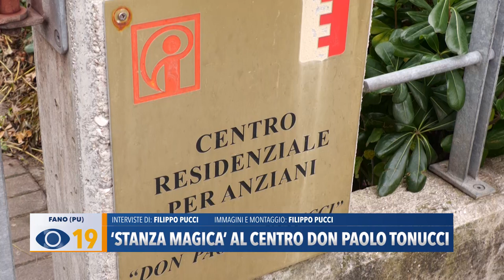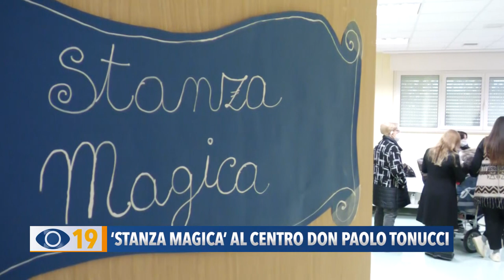Una 'Stanza magica' al Centro Residenziale per Anziani don Paolo Tonucci di Fano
Ed ora andiamo a San Lazzaro di Fano, dove all’interno del Centro Residenziale per Anziani don Paolo Tonucci è stata inaugurata una nuova stanza multisensoriale dedicata agli ospiti del centro. Sentiamo di più nelle prossime interviste che abbiamo realizzato.